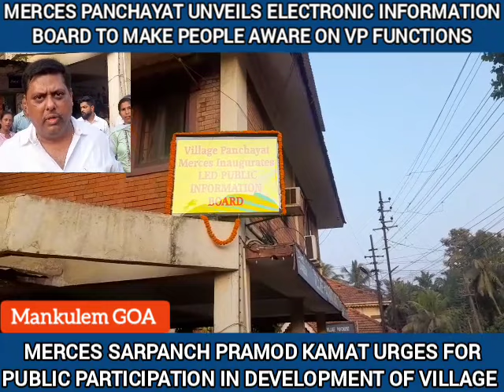@Mankulem_GOA: Merces VP unveils electronic information board for benefit of public.